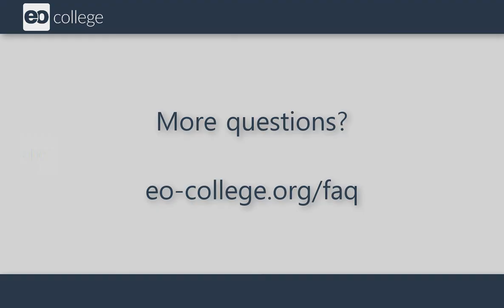SARbian - How to change my password?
How to change ther UNIX user password in the SARbian virtual machine

SARbian is a plug’n play Operation System (based on Debian Linux) with all the freely and openly available SAR processing software. No knowledge of installation steps needed, just download and get started with SAR data processing.

SARbian is free for use in research, education or operational work.